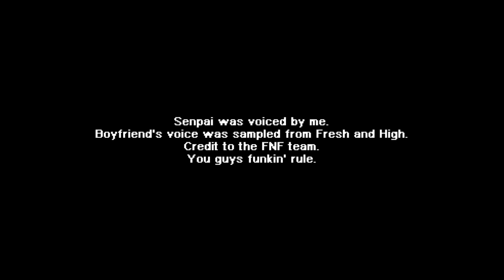Friday Night Funkin' Voice Acting - Senpai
For those who don't know, I'm an aspiring voice actor. I've been practising a lot and I even appeared on a comic dub channel at one point which is pretty awesome.

Today I'm doing my voice impression of everybody's favorite pretty pixel boy, Senpai. Please enjoy the video!

This was just made for fun, so don't take it super seriously.

Oh btw i turned 16 a few days ago. epic.